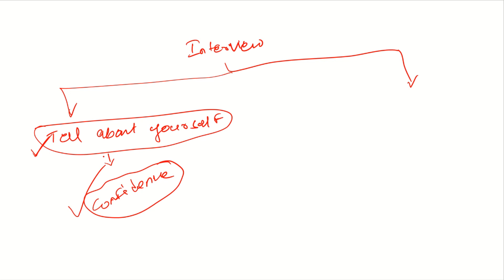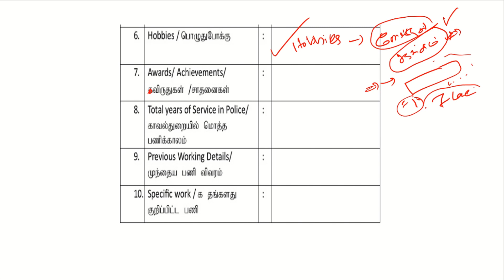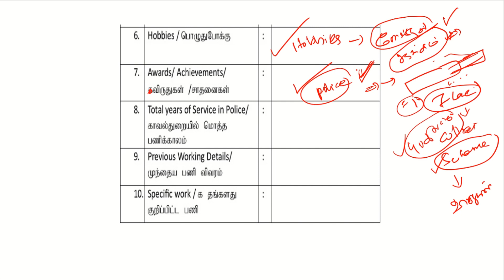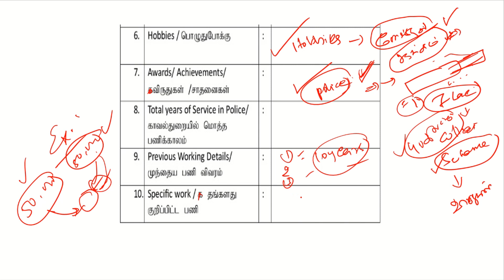TN SUB INSPECTOR EXAM || INTERVIEW GUIDANCE || 100% SUCCESS STRATEGY || SESSION 11